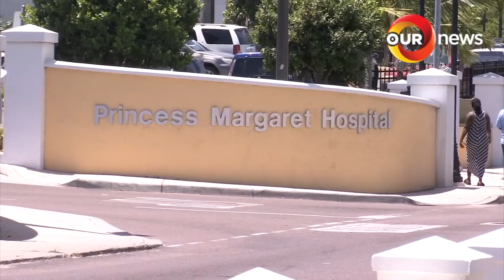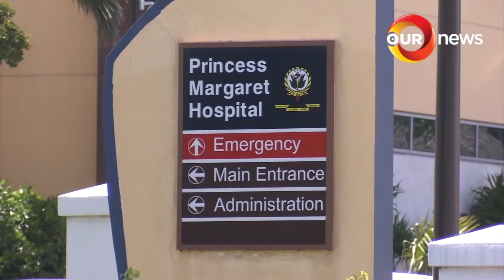730PM OUR NEWS 21 APRIL 2019